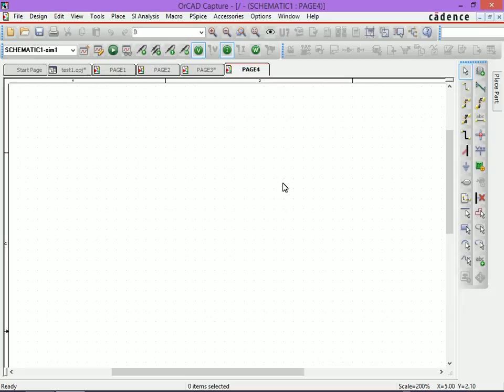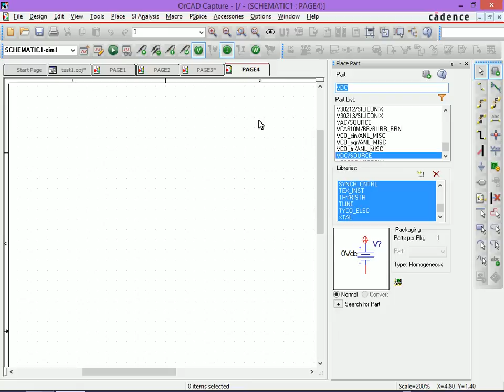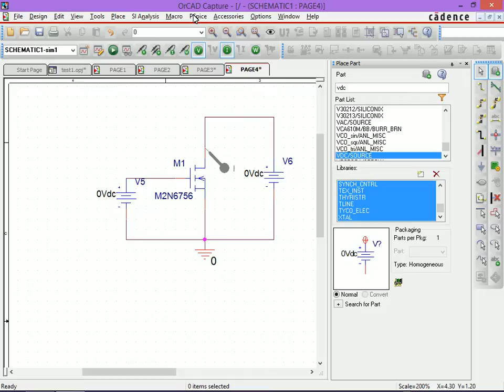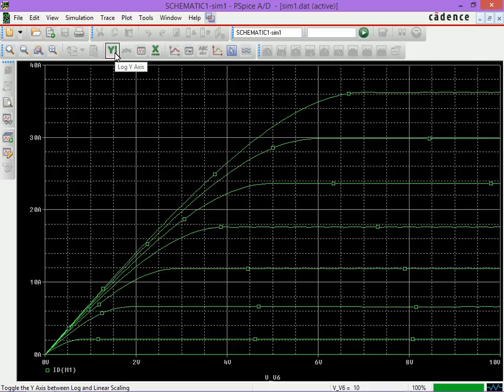4.Enhanced NMOS characteristics OrCad Tutorial